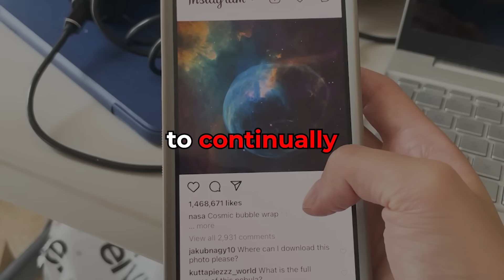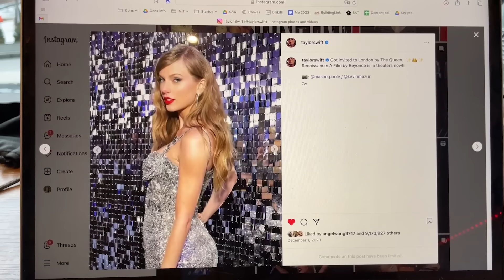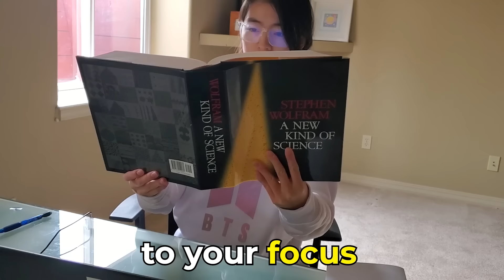Can't focus? The SECRET to study with LASER FOCUS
What was your favorite tip? :o Love all of you lovely peeps *finger hearts*

R E S O U R C E S  B Y  A M Y ~

~🧡 Let's ace life together!

🕙 Chapters:
00:00 - How to be an ACHIEVER, not a dreamer
00:45 - Trick 1
02:16 - Trick 2
04:21 - Trick 3
06:27 - Trick 4

Old titles:
The SECRET to stay FOCUSED studying NO MATTER WHAT

📅 Filmed: XX